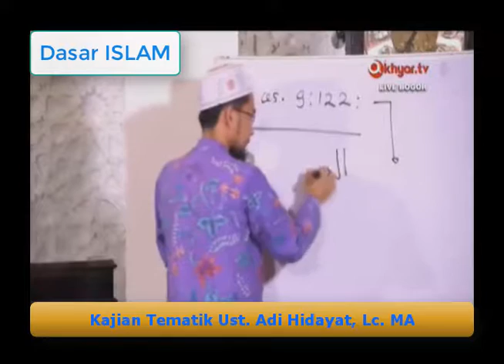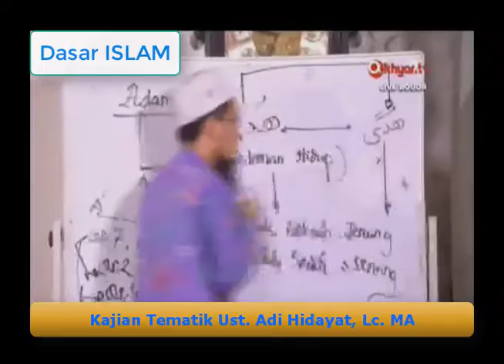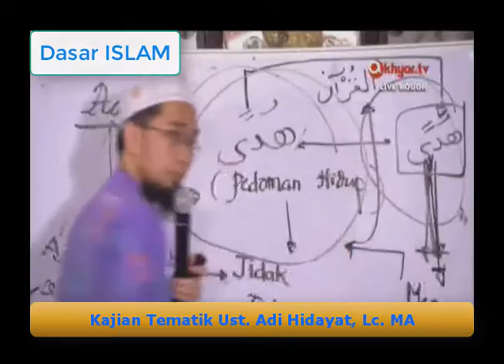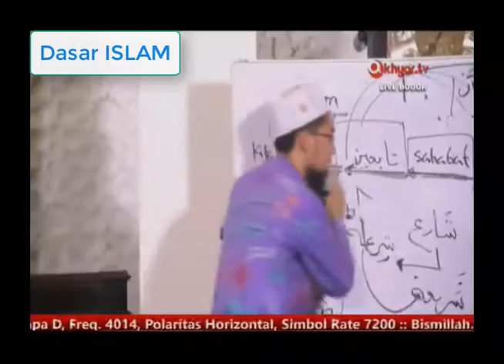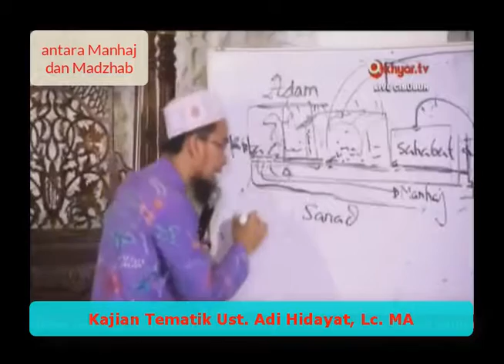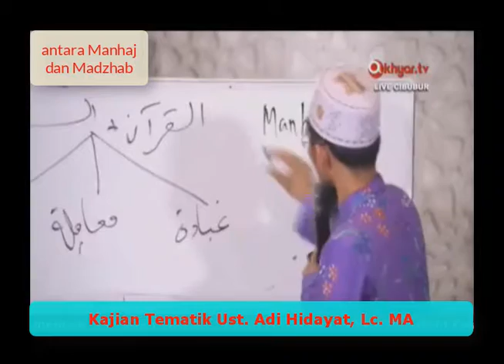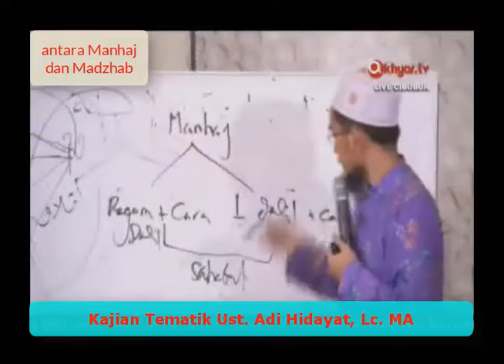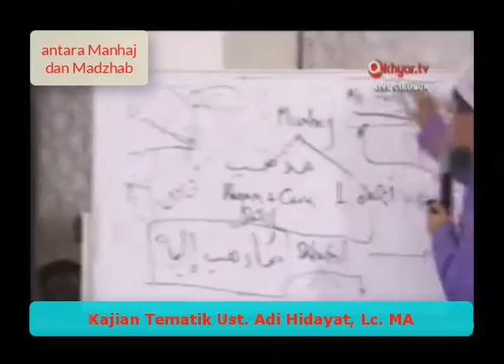Perbedaan manhaj dan madzhab Ustadz Adi Hidayat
Ust. Adi Hidayat Belajar Hadits, antara manhaj dan madzhab |
Dasar Islam, Belajar Hadits, Jalan Menuju surga